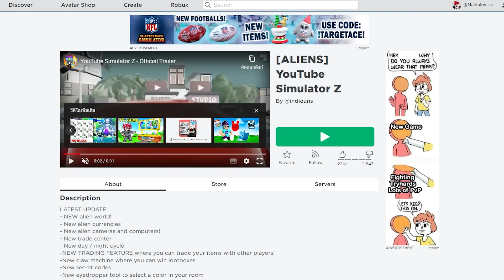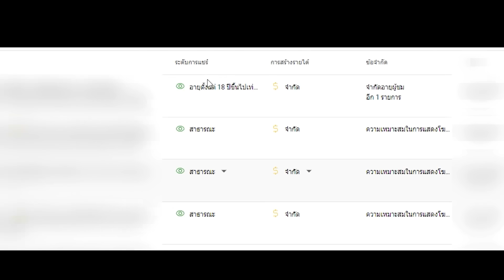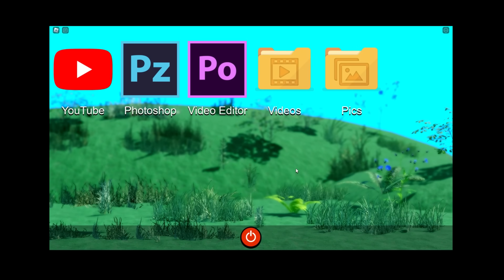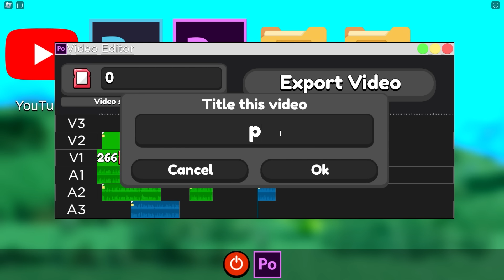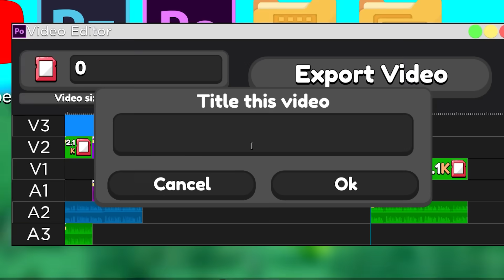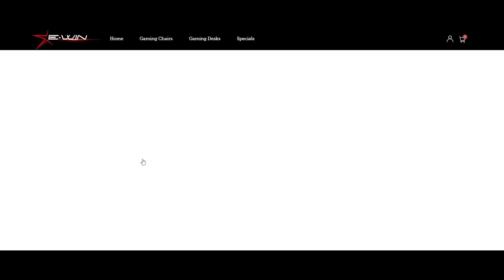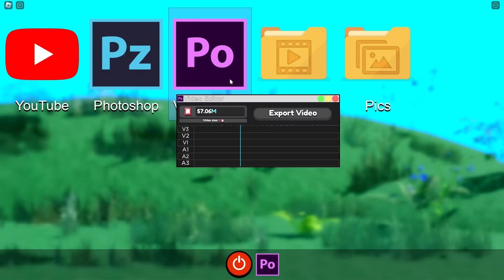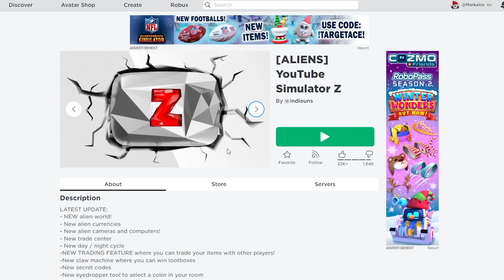Roblox : YouTube Simulator Z #2 ▶️ ฉันขายวิญญาณให้ปีศาจ เพื่อแลกยอดซับ !!!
Map